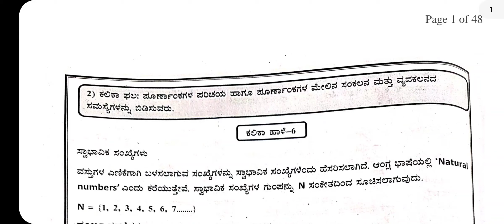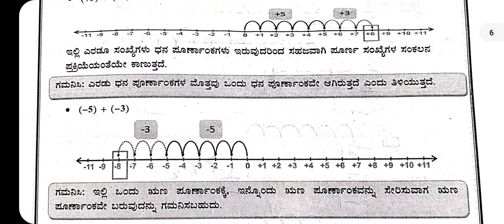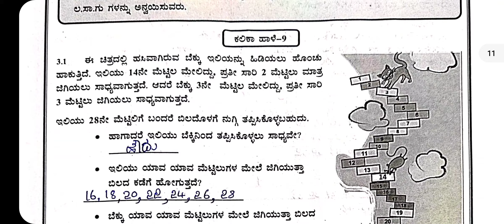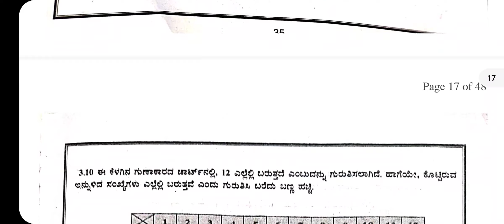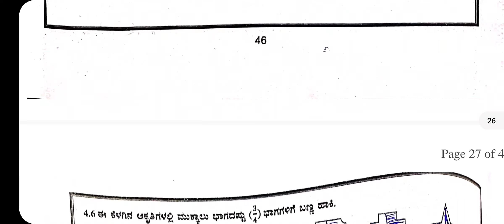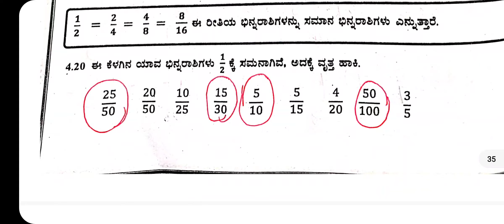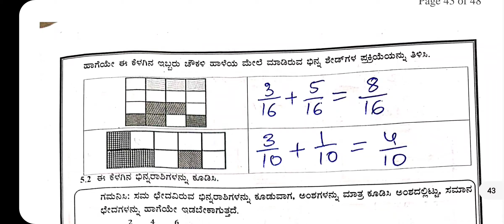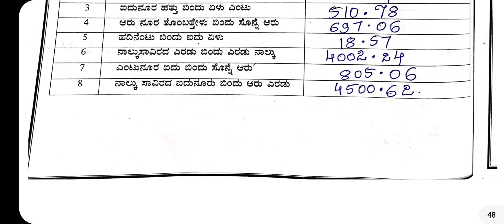6ನೇ ತರಗತಿ ಗಣಿತ ಕಲಿಕಾಹಾಳೆ 6 ರಿಂದ 20 ರವರೆಗೆ ಉತ್ತರಗಳು...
6ನೇ ತರಗತಿ ಗಣಿತ ಕಲಿಕಾಹಾಳೆ  6 ರಿಂದ   20 ರವರೆಗೆ ಉತ್ತರಗಳು...